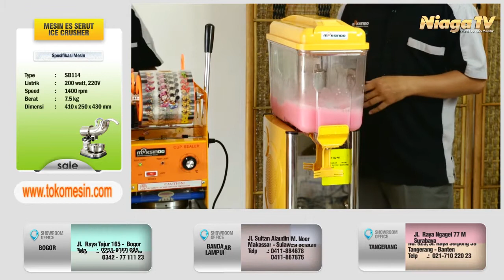Paket Mesin Usaha Minuman Lengkap